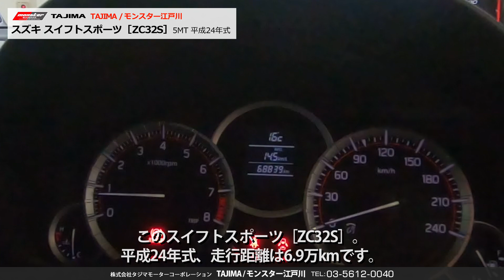【SOLD OUT】スイフトスポーツ[ZC32S] モンスター江戸川 中古車情報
今回は東京都江戸川区のモンスタースポーツ直営店「モンスター江戸川」よりスイフトスポーツ[ZC32S]   中古車の魅力を「モンスター江戸川」の木村がレポートしていきます。

年式：2012(H24)
走行距離：6.9万km
車検有無：車検別途
※2020.2.7時点の情報です